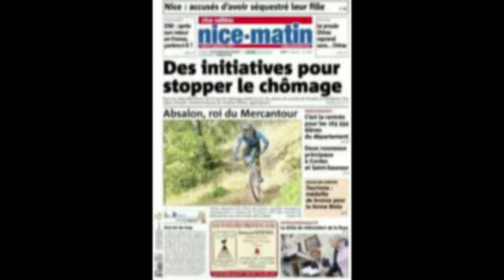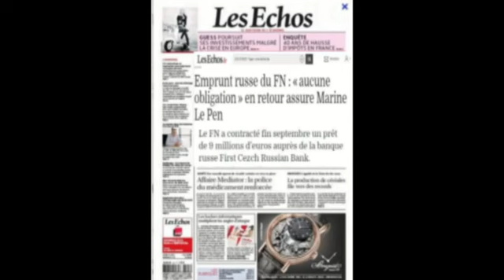Pas de Pitié pour la SoCCa, élection PACA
Candidature de Marion Maréchal Le Pen ? PACA...P.